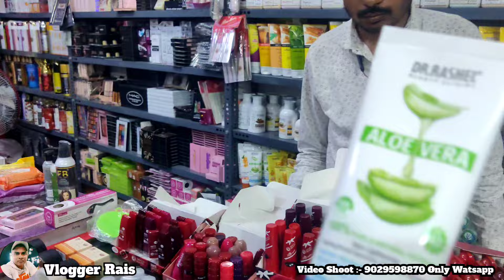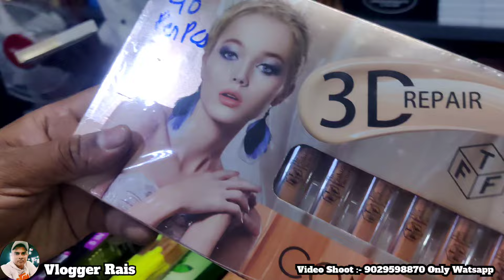Daily Use Of Makeup Items In Cheap Price | Eid Special Cosmetic 90% धमका सेल | Vlogger Rais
All Types Of Beauty Parlour Items In Cheap Price | Eid Special Cosmetic 90% धमका सेल | Vlogger Rais

Ramzan Eid Special Dhamaka Shopping On Warsi Bazar Eid Special Cosmetic Skin Care Big Discount Offers ,So PLZZ Watch Full Video,Pura video Dekhiye Bada 90% Tak Ka Fayde Wala Content Hoga Thankyou.

Delivery Orders Bhi Kar Sqte Ho Contact Shop Number.

Warsi Bazar Address :-
Sagar Market Gala No.47 Near MK Thakur Complex Behind Alfa Hotel Shilphata Road Mumbra Thane ( Pincode 400612)